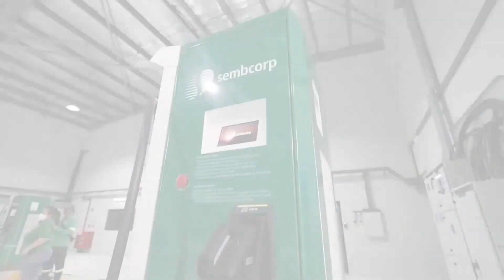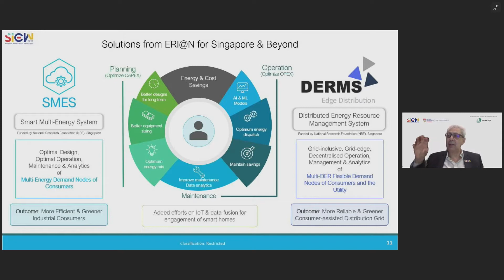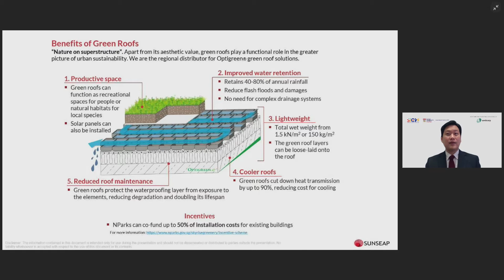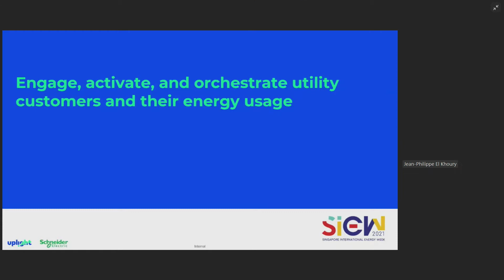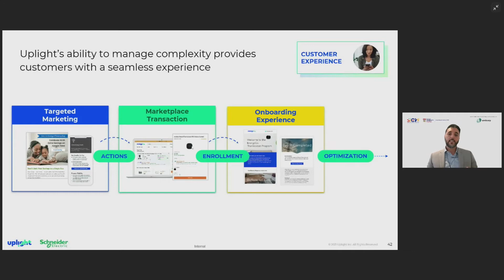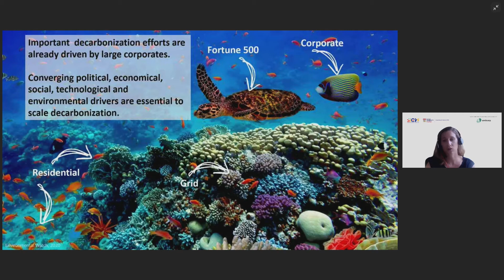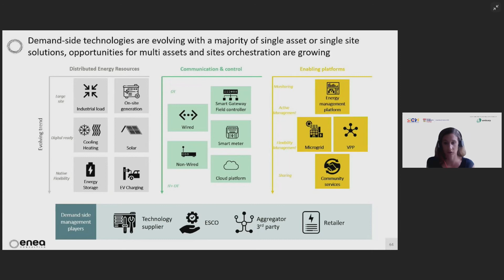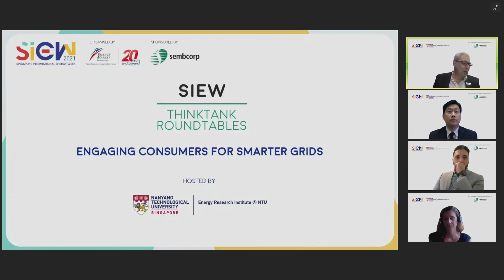Thinktank | ERI@N: Engaging Consumers for Smarter Grids